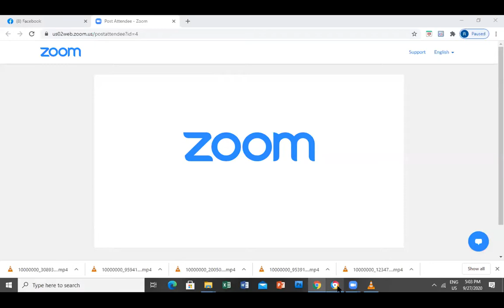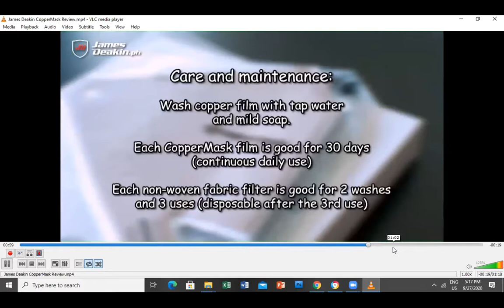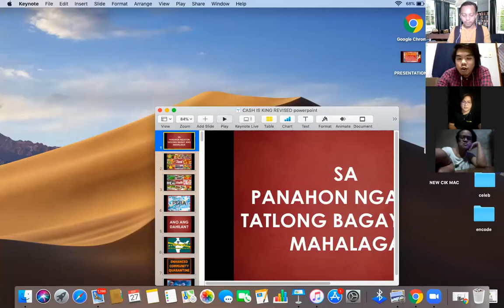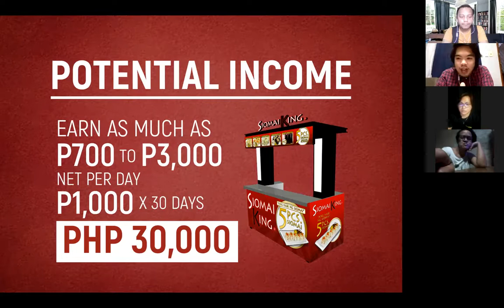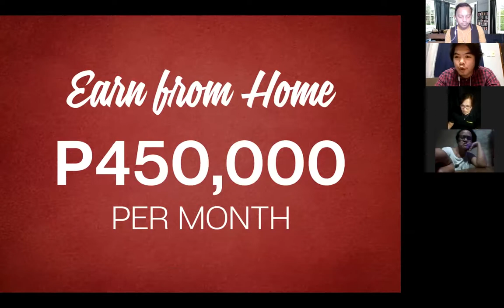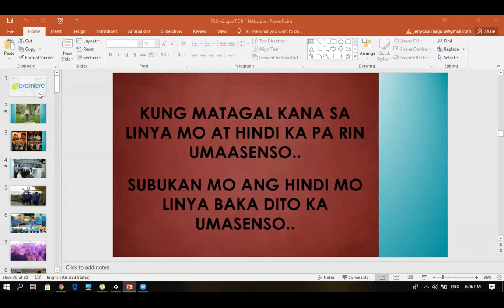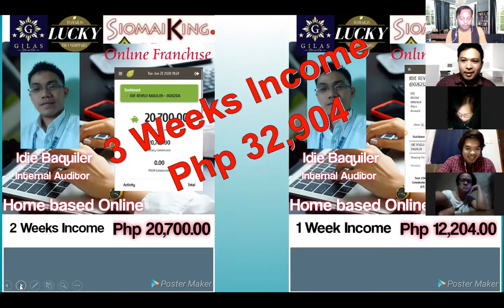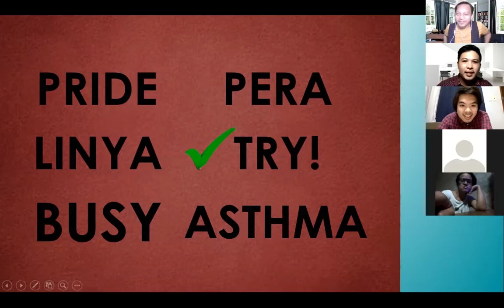TOKTOK ONLINE FRANCHISE DELIVERY SERVICE- MAY 2021